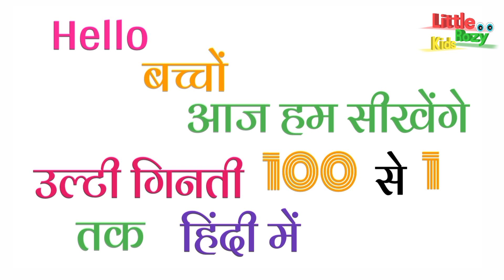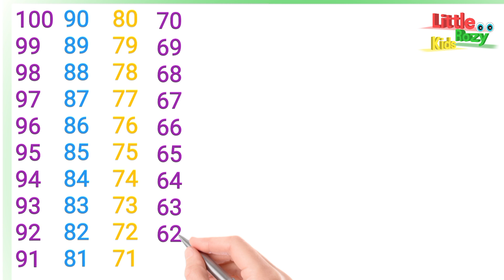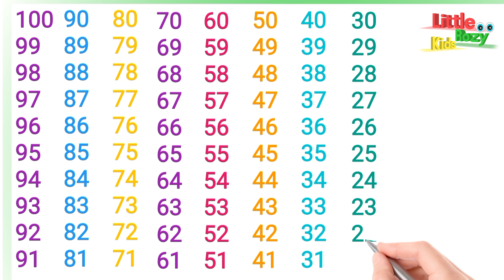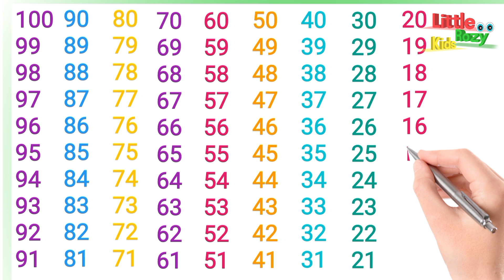उल्टी गिनती पढ़ना सीखें l Learning counting down | Reverse Counting | Opposite Counting | backcount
गिनती गिनती
100 se 1 tak ginti
back counting
ulti ginti 100 tak
ginti ginti
ginti counting
ulti ginti so tak
उल्टी गिनती

ulti counting
backward numbers
opposite counting
ulti ginti
उल्टी गिनती
गिनती
ginti
ginti hindi mein
ginti ulti
ulti 123
ulti counting
उल्टा गिनती
1 se lekar 100 tak ulti ginti
100 tak ulti ginti
100 से 1 तक उल्टी गिनती
ulta ginti dijiye
ulti